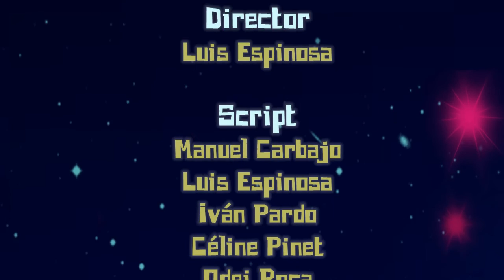Cosmo Trip: 1x20 'White and black'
Rick se ha adelantado de nuevo a Cosmo. Tras el fracaso, Cosmo descubre un planeta pequeño, blanco, pulido y deshabitado. Parece fácil... ¿o quizás no?